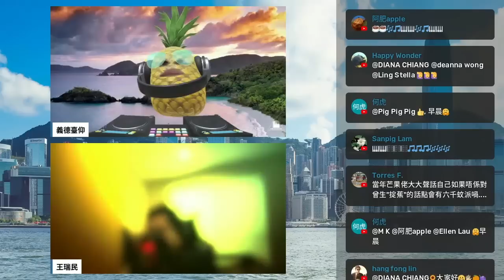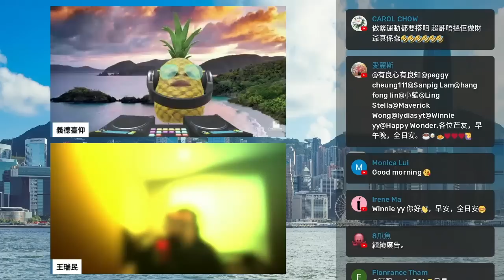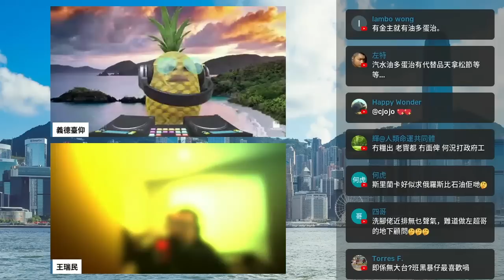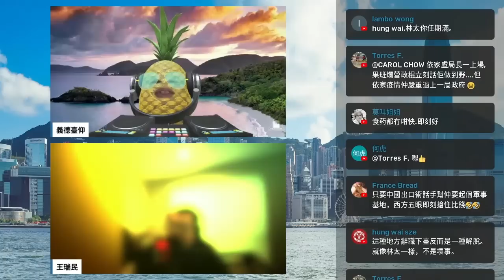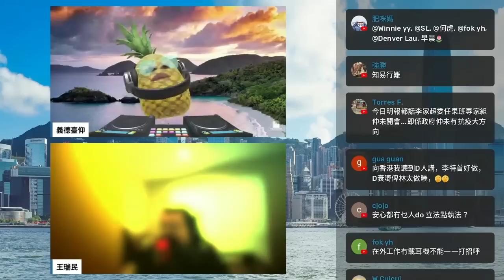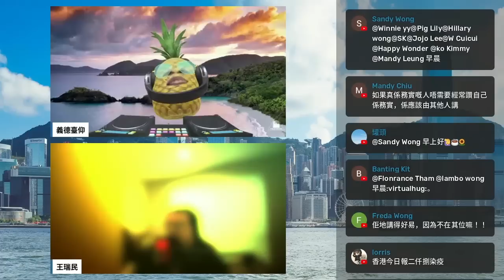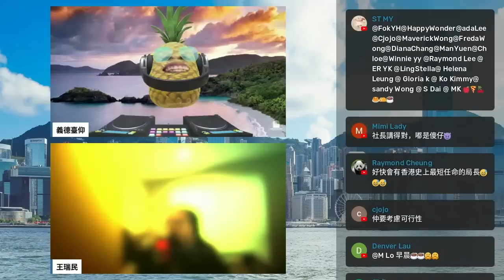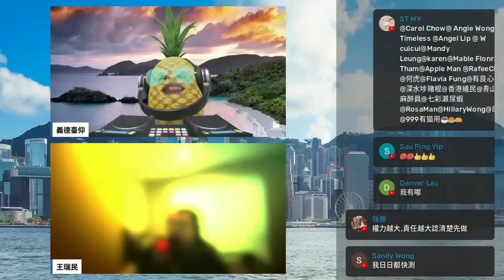20220711F 斯里蘭卡的出路 通脹70%，換人能解決嗎？